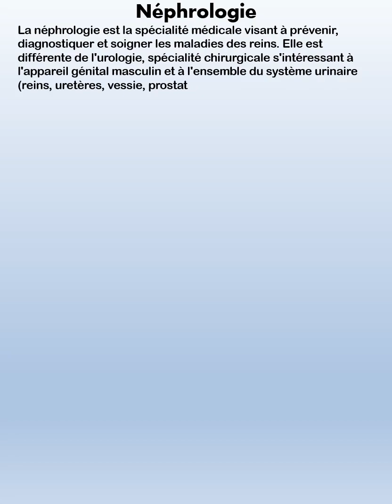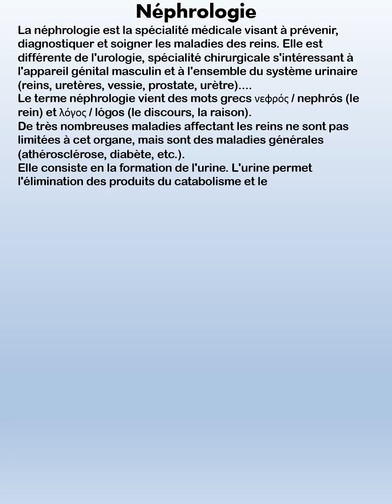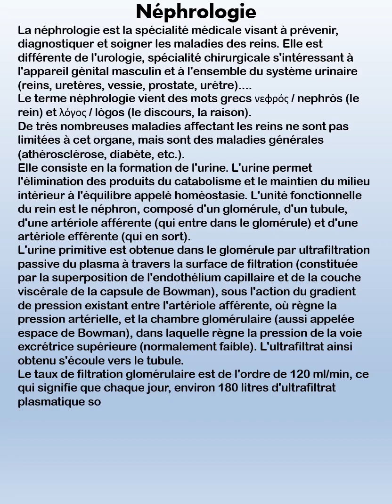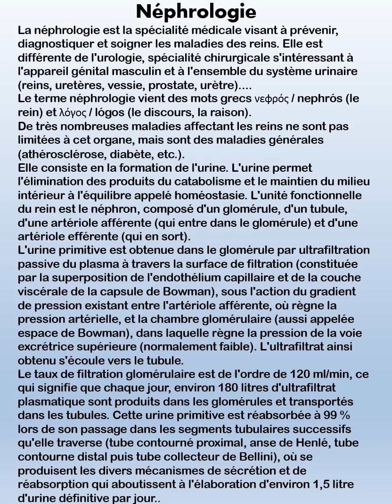N°9-Néphrologie-Page 1-Collection Médecine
N°9-Néphrologie-Page 1-Collection Médecine Collection Littérature

13 vidéos